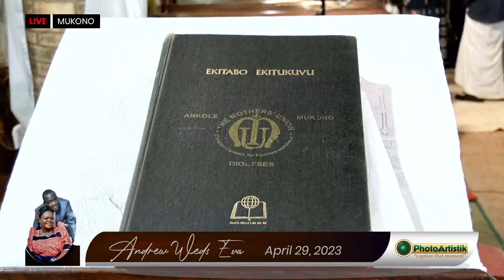ANDREW KYAKWITA WEDS NANKABIRWA EVA ~ 29/04/2023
CHURCH: ST Philips & Andrew's Cathedral Mukono
At PhotoArtistik, we do Photo and Video on Events.